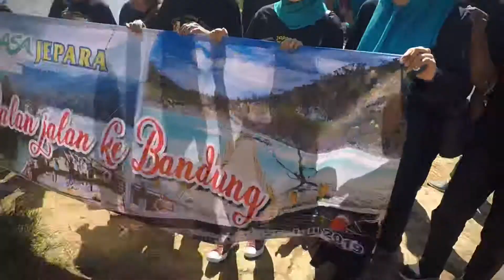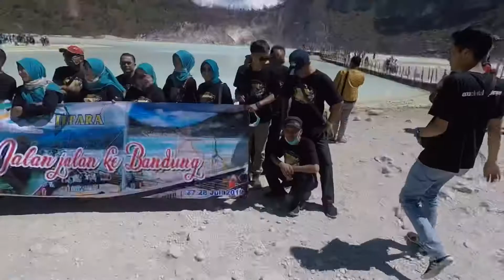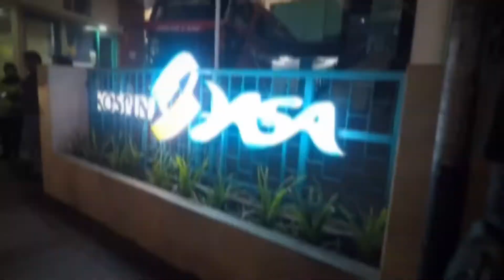KOSPIN JASA Cab.JEPARA JALAN-JALAN KE BANDUNG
Kospin JASA Cabang Jepara Jalan-jalan ke Bandung ke wisata kawah putih dengan pemandangan yang sangat indah
(100% Gratis)

Share/Bagikan Video ini ke teman2mu atau Sosial Mediamu